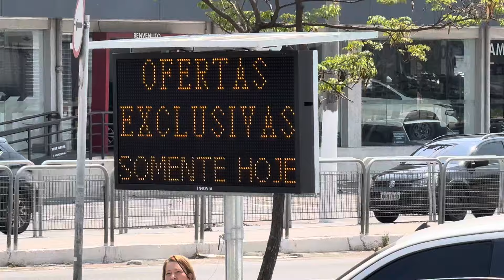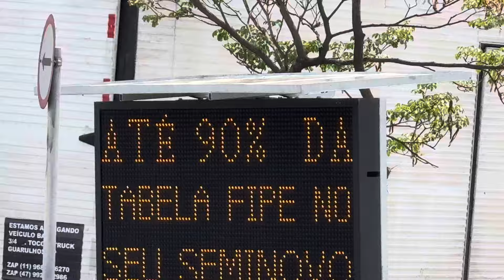HONDA OFF SALE 20 & 21 SET CONDIÇÕES IMPERDÍVEIS HR-V ZR-V CITY + SUPER BONUS CIVIC E ACCORD